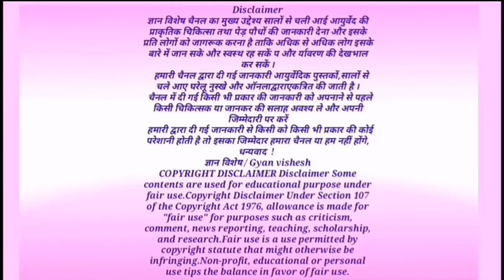शिवलिंगी का पौधा निसंतान स्त्री पुरुष के लिए महादेव का आशीर्वाद हे shivlingi Beej ll Bryonia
शिवलिंगी का पौधा निसंतान स्त्री पुरुष के लिए महादेव का आशीर्वाद हे shivlingi Beej ll Bryonia Laciniosa,